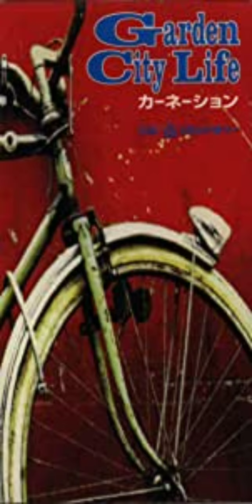19960720 CARNATION Garden City Life